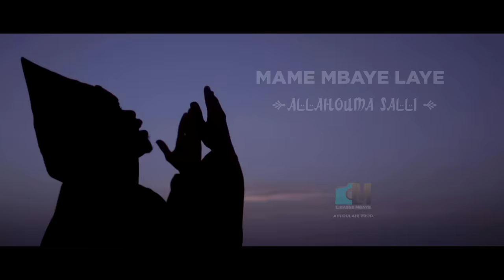MAME MBAYE LAYE - ALLAHOUMA SALLI - Vidéo Officielle